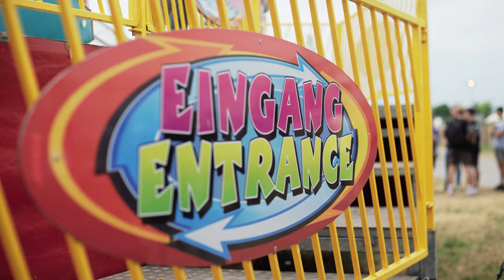ZO LANG MOGELIJK IN EEN ZWEEFMOLEN ZITTEN - SMOARE.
en klik op het belletje.

3 Vrienden op een missie om zo veel mogelijk plezier te maken en dat vast te leggen op video!

Dus blijf hier hangen voor reizen, grappen, freerunning over achtbanen, zieke experimenten, de grootste ooit, overnachten op rare plekken, opgesloten in pretparken, zoek het maar uit, wat is de kans dat, saltos in een trampoline park, zelf een boomhut bouwen, op reis met smoare naar Vietnam, Singapore, marokko, Japan, Hawaii, Ijsland, australië, thailand en nog veel meer backpack landen. Ook zakken we vaak door het ijs en versieren we veel chicks. we bezoeken veel verlaten plekken zoals grotten kastelen. Maken we disstracks met rappers die rolex dragen.  En een hele hoop andere epische shit!